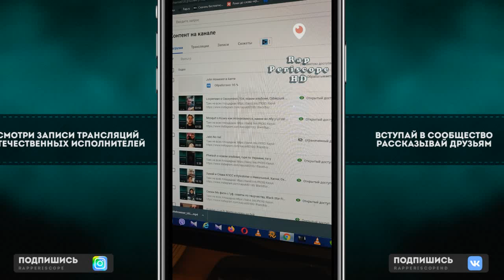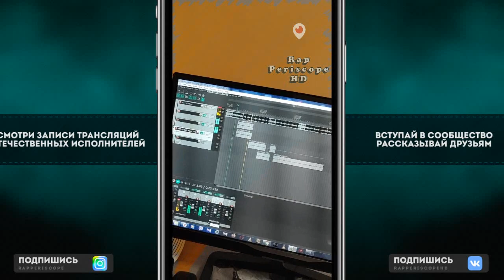Kayuk о Спонсорстве на Ютуб канале Rap Periscope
Instagram Oxxxymiron
Instagram баста
Instagram Kizaru
Instagram Schokk
Instagram Face